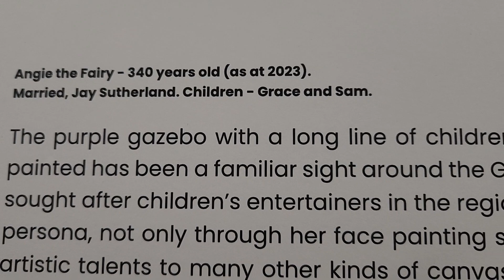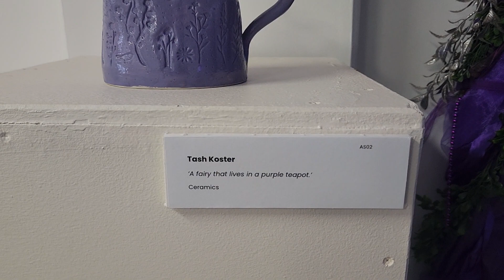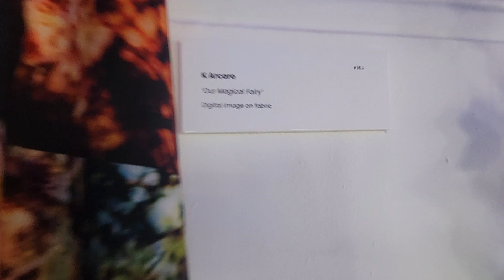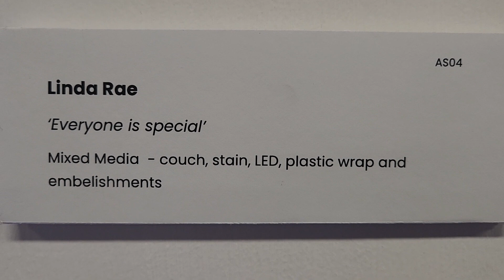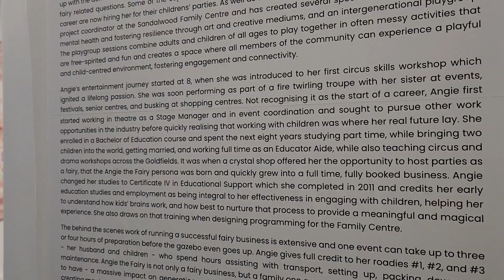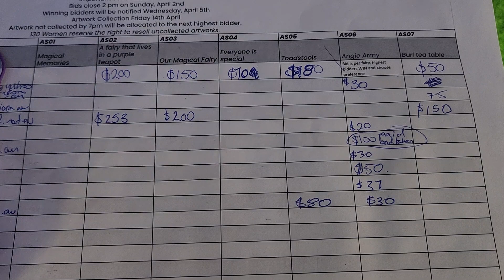#130 Women Virtual Tour 13.𝓐𝓷𝓰𝓲𝓮 𝓽𝓱𝓮 𝓕𝓪𝓲𝓻𝔂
𝓐𝓷𝓰𝓲𝓮 𝓽𝓱𝓮 𝓕𝓪𝓲𝓻𝔂 - 340 𝔂𝓮𝓪𝓻𝓼 𝓸𝓵𝓭 (𝓪𝓼 𝓪𝓽 2023).
The purple gazebo with a long line of children queuing up patiently at community events to have their faces painted has been a familiar sight around the Goldfields for over twenty years, with Angie the Fairy one of the most sought after children’s entertainers in the region. She has inspired thousands of children with glitter and her fairy persona, not only through her face painting skills, but juggling, fire twirling, and more. She has also applied her artistic talents to many other kinds of canvases, such as pregnant bodies for maternity photoshoots. At larger events, Angie can paint around 40-50 faces per hour and will sometimes have a team of fairies working to keep up with the demand to ensure every child gets a fairy’s full attention to pick their colours, motifs, and answer any fairy related questions. Some of the superheroes, tigers and butterflies Angie painted at the beginning of her career are now hiring her for their childrens’ parties. As well as being a full time fairy, Angie recently became the project coordinator at the Sandalwood Family Centre and has created several specialist programs for better mental health and fostering resilience through art and creative mediums, and an intergenerational playgroup. The playgroup sessions combine adults and children of all ages to play together in often messy activities that are free-spirited and fun and creates a space where all members of the community can experience a playful and child-centred environment, fostering engagement and connectivity.

Featured Artists:
Florence & Folk
Linda Rae - Artist and Body Painter
Grace Sutherland - 17 Yrs 🤩
KA fibre art
Stoked Photography

Beneficiary:
Radio Lollipop Kalgoorlie

130women Immersive Exhibition Experience
By Goldfields Women's Health Care Centre
226 Hannan St (Next to the Clock)
OPEN 10am - 2pm
Wednesday to Sunday
Last Day April 6th

*Purchase of Artwork*
Most artworks and some installation props are available for purchase via silent auction.
Sales from all artworks will be donated to various charities. Please refer to the silent auction sheets to see the carefully allocated beneficiary for each woman, and place your bids.

*Important Silent Auction Dates*
Bids close 2 pm on Sunday, April 2nd
Winning bidders will be notified Wednesday, April 5th
Artwork Collection Friday 14th April
Artwork not collected by 7pm will be allocated to the next highest bidder.
130 Women reserve the right to resell uncollected artworks.

130 Women Gallery Garage Sale 22/23 April until Sold